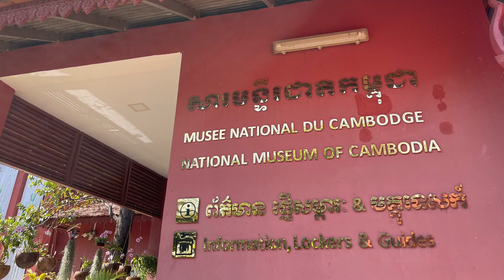Vietnam Cambodia Cycling 2022: Rest Day in Phnom Penh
Highlights from Day 7 of my Vietnam Cambodia Cycling 2022 trip, a rest day in Phnom Penh with no cycling. We spent the morning visiting the National Museum of Cambodia before some free-and-easy time in the afternoon, where I dropped by the historic Central Market, Orussey Market and Independence Monument.

Visit my travel blog One Flight Out to read about my trip